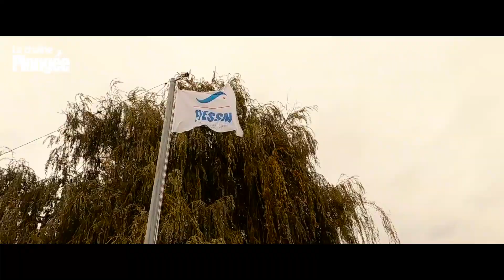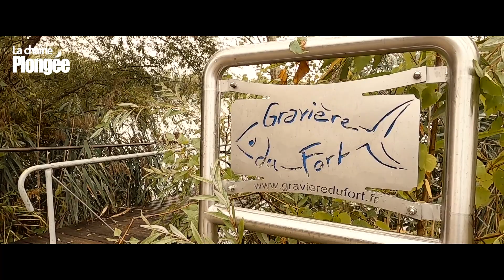[VLOG] 😎 UN WEEK-END A LA GRAVIERE DU FORT - HOLTZHEIM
Il s'agit de La Gravière du Fort à Holtzheim à côté de Strasbourg. (En Alsace, pour infos)
Ne me demandez pas l'histoire de cette gravière, mes recherches ont été infructueuses.
En revanche je pourrais vous parler de son sous-sol phréatique qui parcours le plateau alsacien et dessert plusieurs gravières de la région.

Mais déjà, c'est quoi une "Gravière" ?
Et bah c'est très simple! Le gravier est à la gravière ce que le marbre ou le calcaire est à la carrière.
On vous a déjà parler du Lac des Ciments, une ancienne carrière de calcaire, également inondée par une nappe phréatique. Et bien à la Gravière du Fort c'est plus ou moins le même principe.

Pour avoir plongé dans plusieurs trous d'eau douce, je dois vous avouer que cette Gravière se défend très bien par son ambiance, sa typologie et sa faune et flore exceptionnelle. On a l'impression de plonger dans un aquarium d'eau douce.
Et quand je parle d'ambiance, je parle aussi bien sous la surface qu'entre les intervalles de surface !